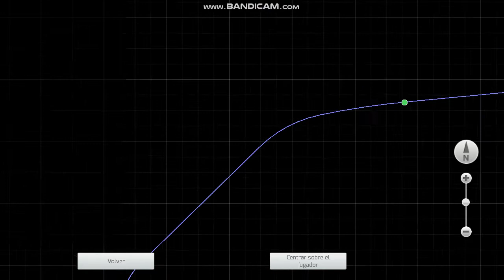TS: Renfe 446 version 2.5 (PARTE 10 DE 12)